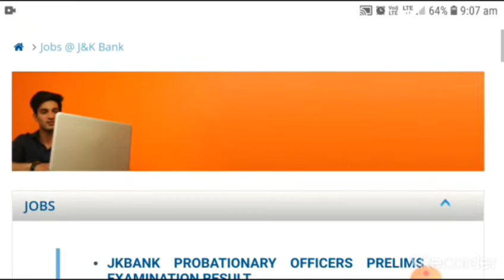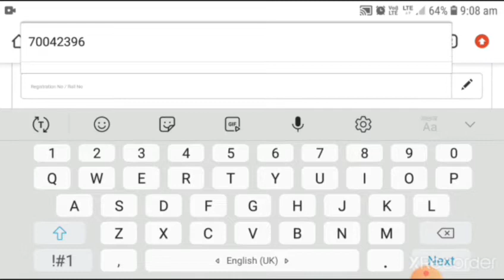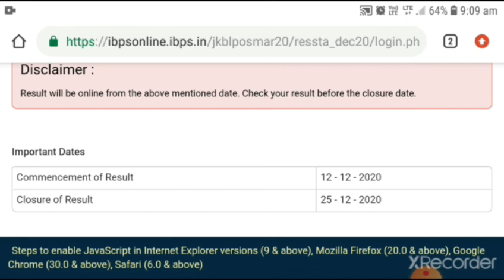JK Bank PO result declared | see How to check result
JK bank result out